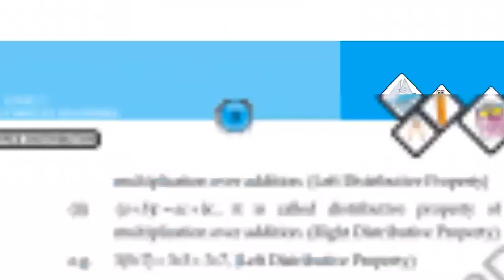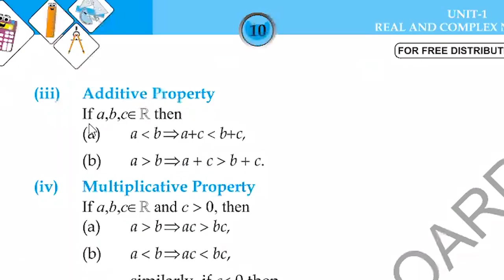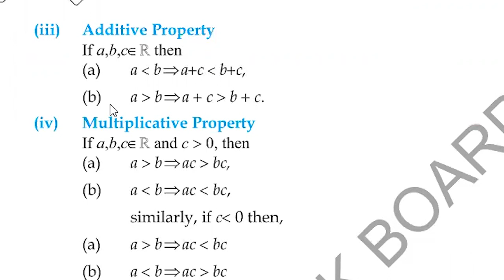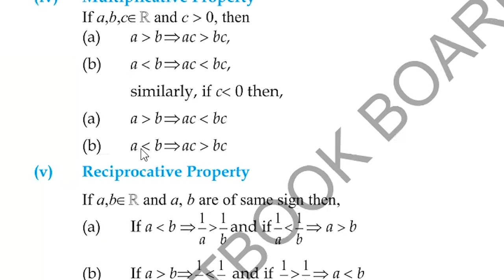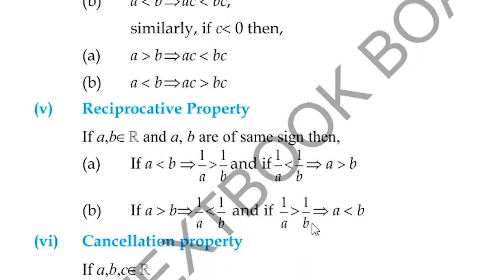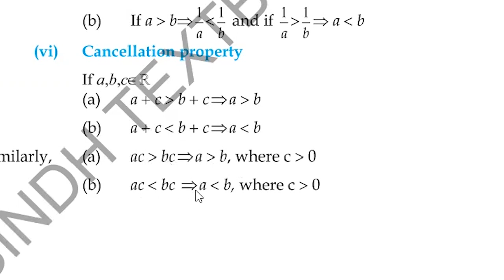Properties of inequalities of real numbers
In this video we will learn all properties of Real numbers
Class 9
Sindh Board
Unit 1
Real and Complex Number
Exercise 1.2
Topic: Properties of Inequalities of Real Numbers
(i) Trichotomy property
(ii)Transitive Property
(iii) Additive Property
(iv) Multiplicative Property
(v)  Reciprocative property
(vi) Cancellation property

0:57 Properties of Inequalities of Real Numbers
1:01 Trichotomy property
1:31 Transitive Property
2:43 Additive Property
3:28 Multiplicative Property
4:56 Reciprocative property
5:56 Cancellation property

Press Bell icon to get Notification